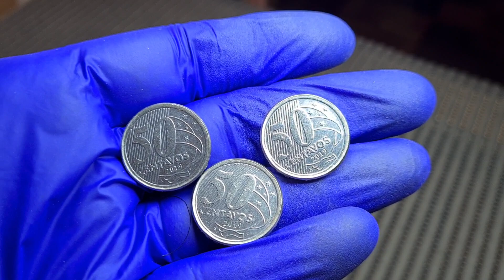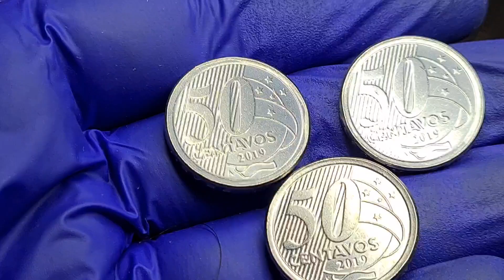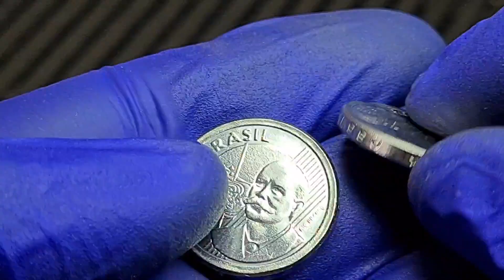PEDIU 100 REAIS E EU PAGUEI! OLHA O DEFEITO DESSA MOEDA!!